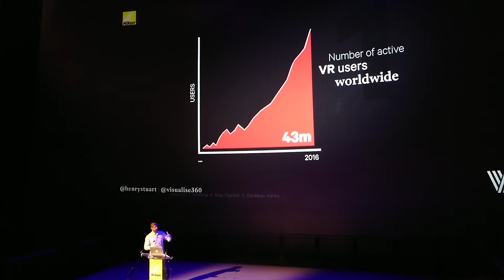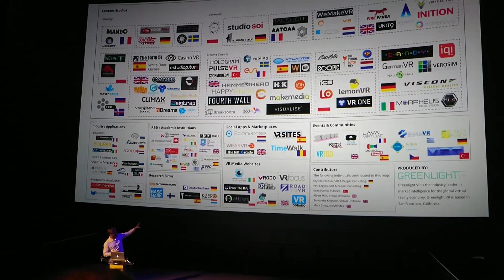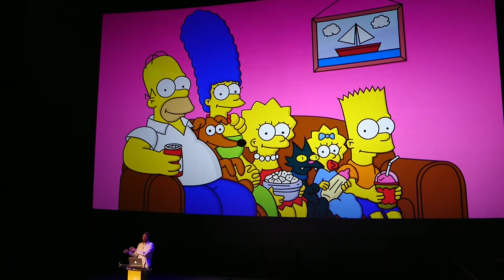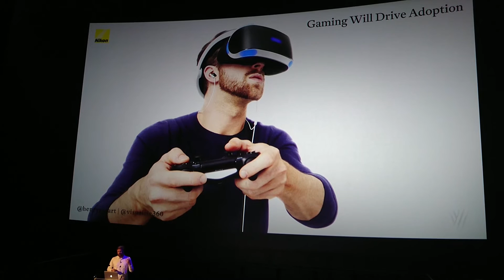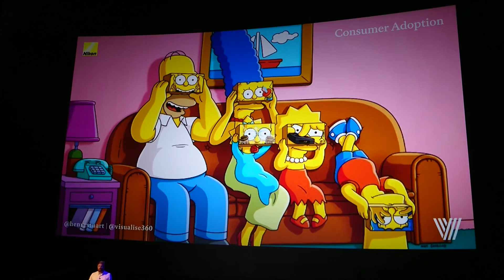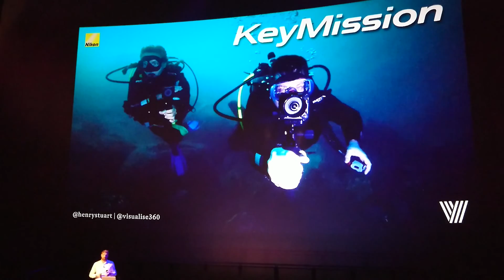Henry Stuart from Visualise 360 on the future of VR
Henry Stuart from Visualise 360 on the future of VR from the Nikon KeyMission 360 launch (Recorded with the Sony Xperia XZ) for sample photos, reviews, specifications, discussion and more.